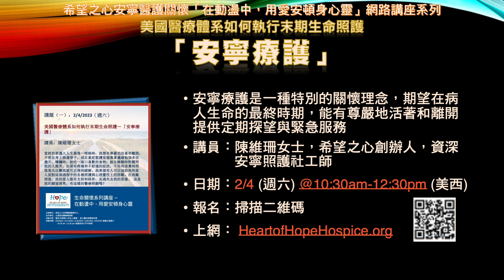20230131 優視社區活動看板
0:04「愛 ~ 生命信仰」– 美華慈心關懷聯盟 名醫論壇 – 人生大事系列
2/1 (週三) 4:30pm-6:00pm（美西時間）
報名：掃描二維碼
視訊：Zoom ID: 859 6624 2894，Passcode：2005.

1:03「錢兔似錦展新局」- 優視頻道「財經趨勢與你有約」實體座談會
2/4 (週六) 2:00pm - 3:30pm
地點：1177 Laurelwood Road, Santa Clara. F1教室

1:56「失眠的中西醫治療和預防」– 中信福音中心
2/4   (週六 ) 10:00am - 12:00pm

2:55「美國醫療體系如何執行末期生命照護 -安寧療護 」– 希望之心安寧醫護關懷中心
2/4 (週六)  10:30am - 12:30pm

4:08「大手拉小手一起做烘焙」-- 中信福音中心 親子興趣課程
2/11, 25 (兩週六)  2:00pm - 3:00pm (美西時間)
報名：掃描二維碼，上網ccmgospelcenter.org